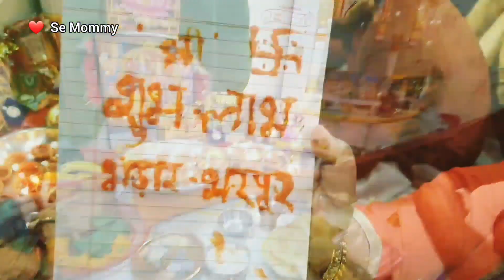Humare ghar ke Diwali ke jhalak || Vlog